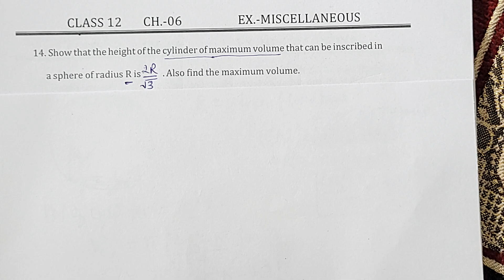APPLICATION OF DERIVATIVE//CH:06//MISCELLANEOUS//Q14//NEW NCERT BOOK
applicationofderivative
applicationofderivatives
applicationofderivativeclass12
applicationofderivativesclass12
applicationofderivativeclass12newncertbook
applicationofderivativesclass12newncertbook
class12applicationofderivative
class12applicationofderivatives